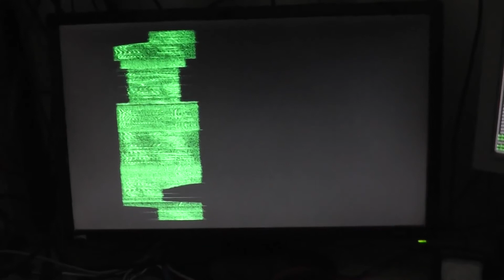Raspberry Pi Waterfall Display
Continuation of an Raspberry Pi DSP add-on project for my IC-7200. This is a very quick demo of the FFT data being drawn directly to the Linux framebuffer (/dev/FB0)